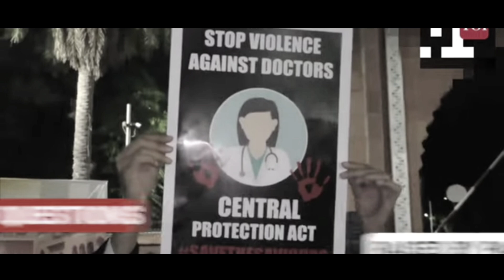કોલકતા ની ઘટના એક દીકરી સાથે જે થયું